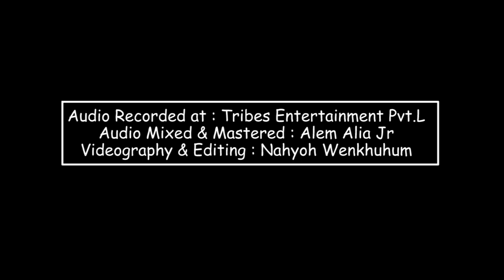Orija metem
Ao gospel music video
Audio recorded at : Tribes Media Entertainment pvt.l
Videography & Editing : Nahyoh Wenkhuhum